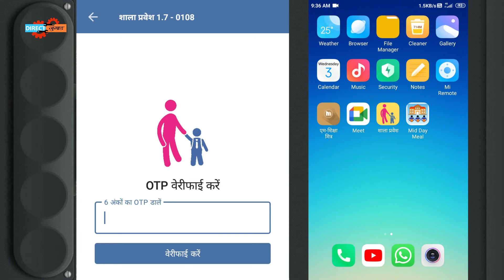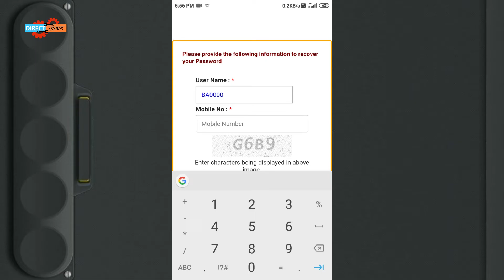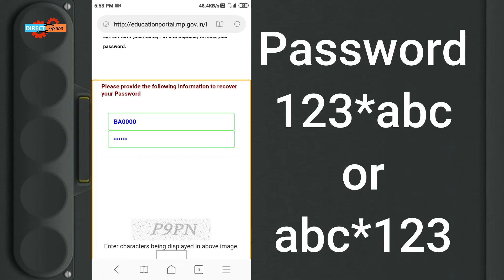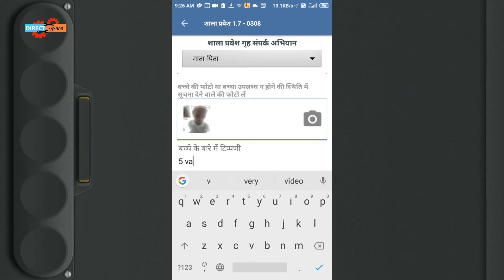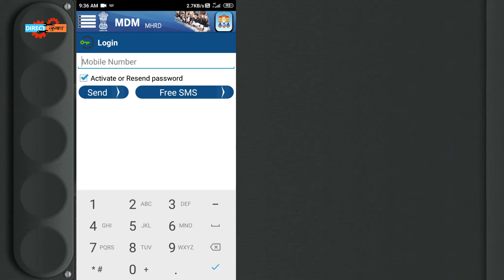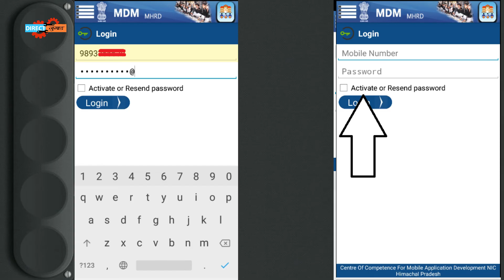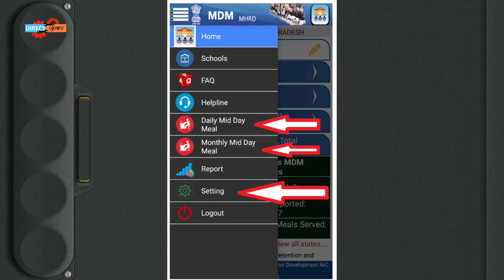Education portal login problem | MDM login / Shala pravesh | शाला प्रवेश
इस विडिओ में तीनो समस्याओ का हल आपको बताया जायेगा. कृपया कर सावधानी से सभी स्टेप फोलो करे
education portal login problem
MDM ka SMS kese karen || मध्यान्ह भोजन की जानकारी प्रतिदिन करना है सेंट ||MDM - IVRS || Mid Day Meal
रजिस्टर्ड मोबाइल से प्रतिदिन करना है एस.एम.एस.

mdm login password forgot
mdm login kaise kare
mdm login
mdm login problem
mdm login password reset
mdm login gujarat
mdm login maharashtra
sats mdm login problem
sats mdm login
mdm odisha login
mdm portal mp login
mdm app mein login kaise karen
mdm app ko login kaise kare
madhyan bhojan yojana 2021
madhyan bhojan
madhyan bhojan yojana
madhyan bhojan kya hai
shala pravesh login
शाला प्रवेश उत्सव
शाला प्रवेश उत्सव गीत
शाला प्रवेश उत्सव भाषण
शाला प्रवेश हेतु आवेदन पत्र
शाला प्रवेश उत्सव song
शाला प्रवेश उत्सव कार्यक्रम
शाला प्रवेश उत्सव 2022
शाला प्रवेश उत्सव शायरी
शाला प्रवेश song
शाला प्रवेश उत्सव सॉन्ग
शाला प्रवेश
education portal mp payslip
education portal mp government
education portal mp gov in login
education portal mp
mp education portal password recovery
mp education portal e service book update
mp education portal student mapping
mp education portal par password kaise banaye
mp education portal scholarship
mp education portal not working
Teachers problemmp education portaleducation portaltecher supportmp adhyapak